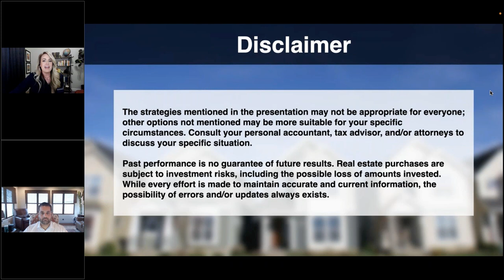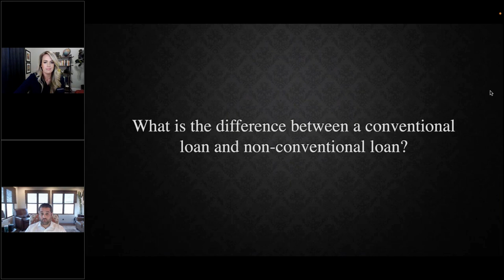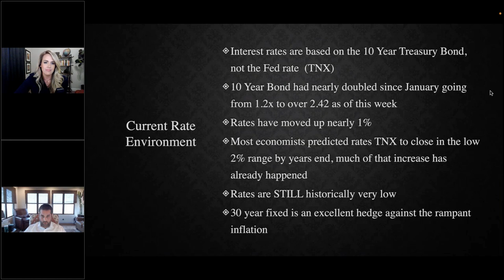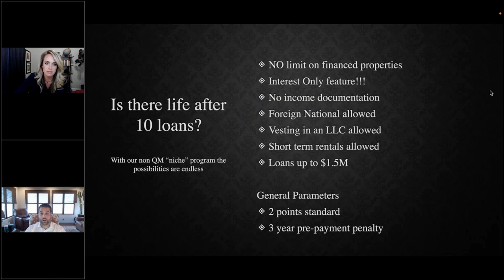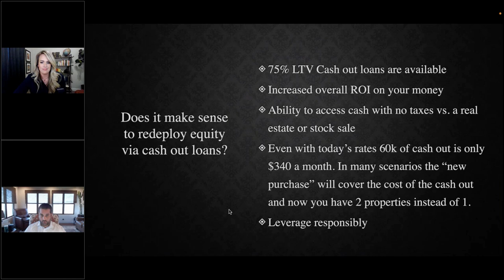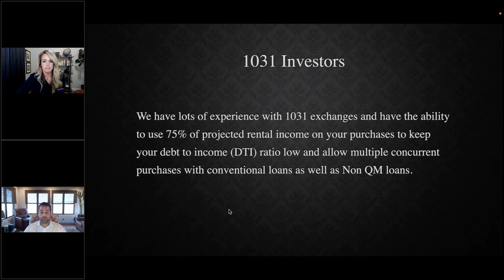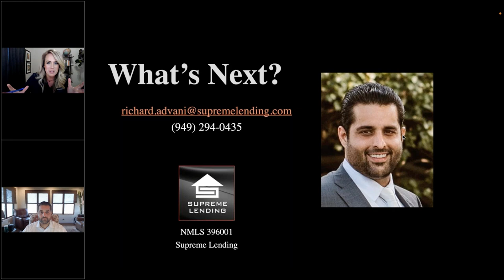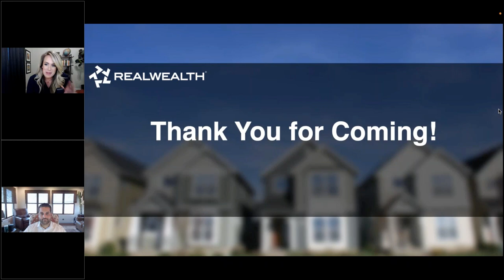The Options & Advantages of Non-Conventional (Non-QM) Loans and Why You Might Want to Consider One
One of the greatest advantages of real estate investing is leverage. This is particularly true during times of inflation. When you leverage, or use a loan to purchase a real estate investment, you can maximize your returns by minimizing the amount of your own cash invested.

However, many investors feel stuck when they find themselves at the limits of conventional lending options.

Maybe you're self-employed, don't have "traditional" income, looking for portfolio loan options, or maybe you've reached your 10-loan limit, there are loan options for you.

Beyond the situations listed above, in many cases, "traditional" investors have discovered greater flexibility in the non-conventional lending space.

On this webinar, Richard Advani of Supreme Lending, one of RealWealth's preferred lenders, will discuss what's happening with interest rates on the non-conventional lending side and new loan products, including interest-only options (without the dreaded balloon payments).

He will also cover:

-Life after 10 loans
-Low/no income documentation loans including 40 year interest only loans
-Current interest environment – will the rate rally continue?
-Re-deploy equity via cash out loans?
-Rent inflation
-And more!

Watch now to learn how non-conventional loans can open up new opportunities to grow your portfolio.